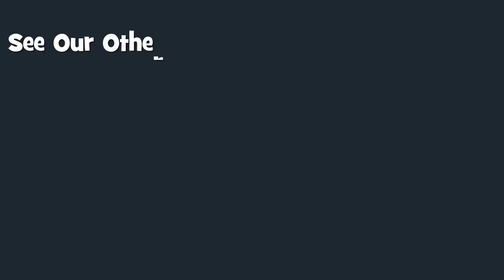This Slow Cooker Turkey Crown is a Christmas Favourite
This is our Slow Cooker Turkey Crown Recipe ⏬⏬ See Below for full Recipe ⏬⏬

Christmas isn't Christmas without Turkey and if you're turkey comes out dry, then using your slow cooker will transform the way you cook your Christmas dinner. The turkey was succulent and full of the flavours of the cranberries, bacon and thyme, whilst keeping the meat soft.

TIPS FOR THIS RECIPE

Get a Turkey crown that fits your slow cooker, the one in this video just about did, but it shrunk during cooking.

Make sure the turkey is full cooked, core temperature of 70°C or 158°F.

Use the Liquid left at the end of cooking to make your gravy, thicken with a gravy powder or cornflour.

If you can't find any fresh cranberries, 2 tablespoons of cranberry sauce will be just as good.

Serves: 5-6
Cooking Time: 8-10 hours
Setting: LOW

1.5 - 2kg Turkey Crown
1 Onion
1 Chicken Stock Pot
1 Teaspoon Garlic Puree
1 Tablespoon Thyme
150g Fresh Cranberries (2 Tbsp Cranberry Sauce)
150g Bacon Lardons